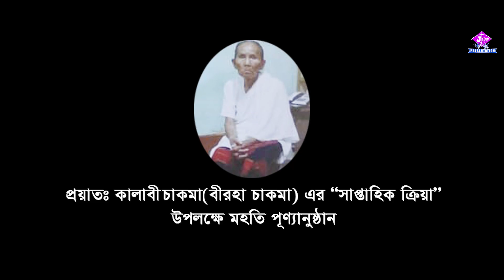পরান বলার হামাক্কাই একদিন মরি যা পরে । Rubel Chakma। New Buddhist song 2021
প্রয়াত কালাবি চাকমা সাপ্তাহিক ক্রিয়া পূণ্যানুষ্ঠান উপলক্ষে
Buddhist song
Jhimit Studio